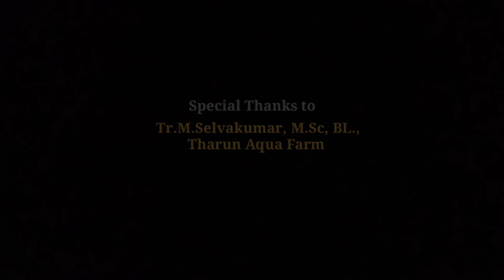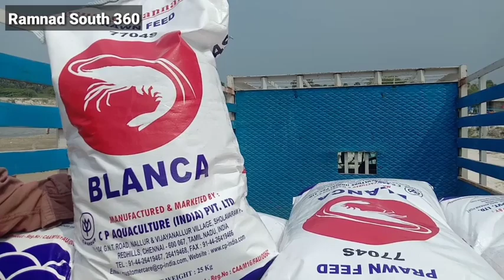இறால் பண்ணை | Shrimp forming | Shrimp Export |Prawn | இறால் பண்ணை வீடியோ viral video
இறால் பண்ணை | இறால் பிடிக்கும் காட்சி |இறால் ஏற்றுமதி காட்சி | ஆற்றங்கரை

Tharun Aqua Company
Sri Balaji Aqua Farm
Ohm Muruga Aqua Farm
Global Aqua Company
Ramanathapuram

Rtn.M.Selvakumar. M.Sc.,B.L.,
Advocate